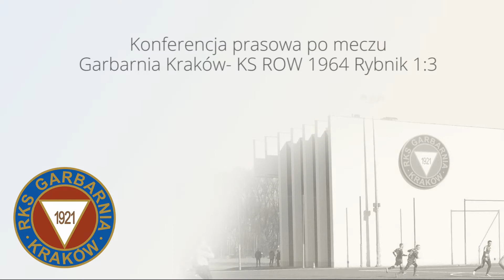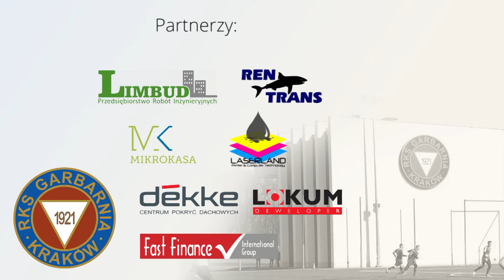Konferencja prasowa po meczu Garbarnia Kraków - ROW 1964 Rybnik (1:3)